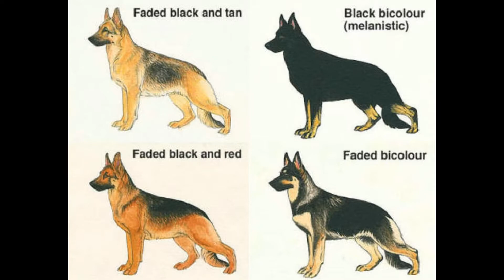German Shepherd Dog Facts | Know About German Shepherd Dogs In Hindi - I Love Dogs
German Shepherd Dogs Are Very Wise Dogs These are very good Family Dogs and Guard Dogs You can easily keep them in your house.

If you want to follow us on Facebook , Instagram and Twitter as well then click on the link given below . in are pages you will get daily updates so joins us.

Thanks
I LOVE DOGS
SUJAL JAISWAL